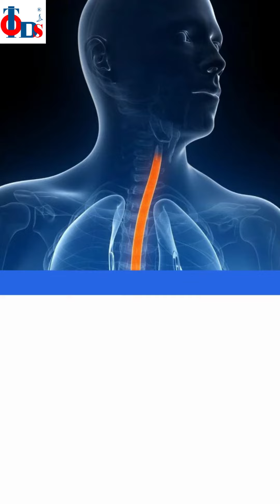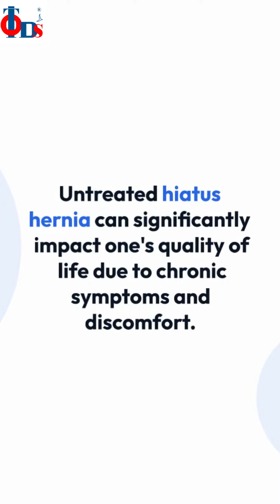Don't Ignore These Signs: Hiatus Hernia Complications Explained#Wellness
In this informative video, we delve into the potential complications of hiatus hernia and why it's essential to be aware of them. Hiatus hernia can lead to various issues, including gastroesophageal reflux disease (GERD) and surgical complications. We'll discuss warning signs, symptom management, and how to maintain a healthy lifestyle to prevent complications. Stay informed and take control of your digestive health.

Dr. Tulip Obesity and Diabetes Surgery Center
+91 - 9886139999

Hiatal Hernia
Hiatus Hernia Complications
Hiatus Hernia Risks
Complications After Hiatal Hernia Surgery
Gastroesophageal Reflux Disease
Complications in Digestive Health
Hernia Surgery Complications
Esophageal Complications
Stomach Issues
Digestive System Disorders
Hiatus Hernia Symptoms
Health Risks
Medical Complications
Surgical Complications
Acid Reflux Complications
Managing Hernia Risks
Digestive Health Tips
Warning Signs
Complication Prevention
Healthy Living

Hiatal Hernia Complications
Hiatus Hernia Risks
GERD Complications
Digestive Health Issues
Hernia Surgery Risks
Surgical Complications
Acid Reflux Risks
Health Awareness
Complication Prevention
Gastrointestinal Health
Warning Signs
Symptom Management
Health Education
Medical Information
Disease Awareness
Surgical Risk Factors
Lifestyle and Health
Digestive System Health
Health Education
Patient Wellbeing